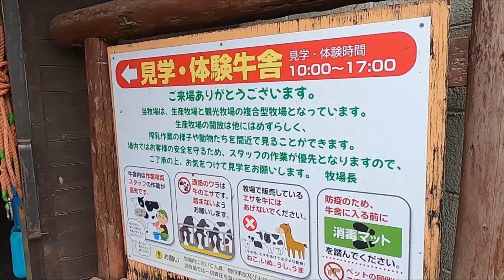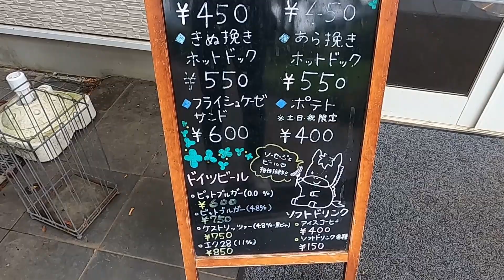【神奈川県服部牧場】娘の為に動物たちと友達になりたい！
動物たちと触れ合う為に、神奈川県随一の広さと規模を誇る服部牧場へ。
しかし大の動物嫌いの私にとってそこは癒しの場所ではなく訓練の場所。
目標は動物に触る事だが、荒れ狂う獰猛な動物たちに気圧され。
無事に動物たちと触れ合い打ち解けられたのか。